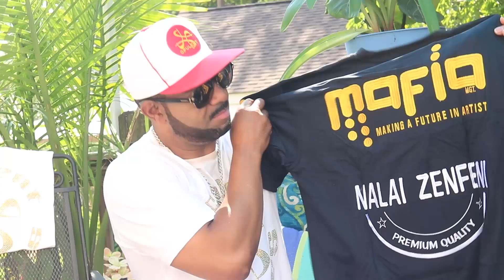OP AND RICO